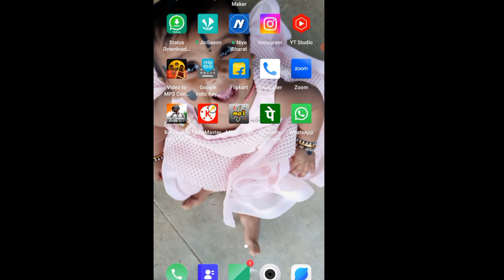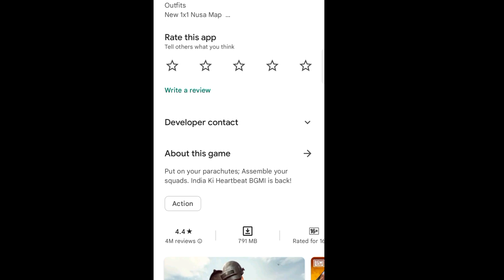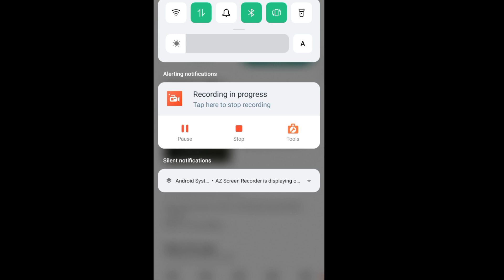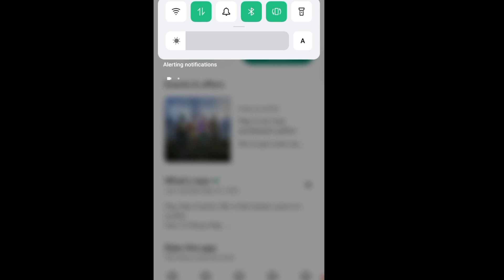BGMI FINALLY BACK ON PLAY STORY 736MP DOWNLOAD NOW TAMIL மிண்டும் பிறந்தயா டா பப்ஜி😎😎😎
new update
videos
all over india
pubg gaming
bgmi
krafton
KRAFTON